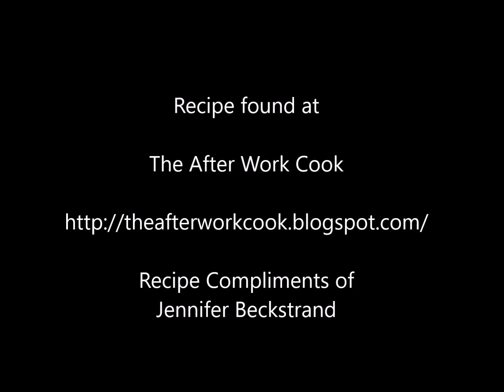The After Work Cook Amish Series (Eight) By Mary Martinez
Honey Peach Syrup by Jennifer Beckstrand